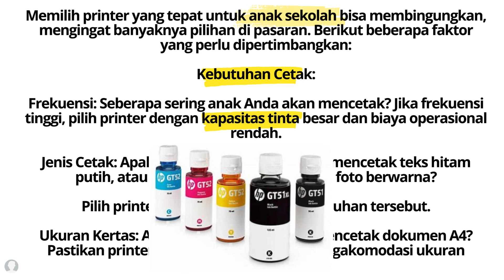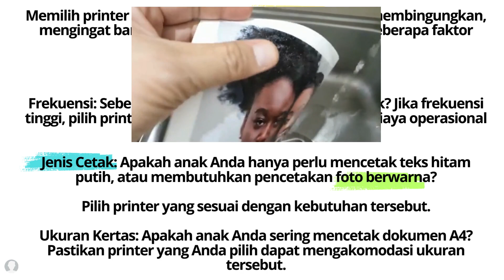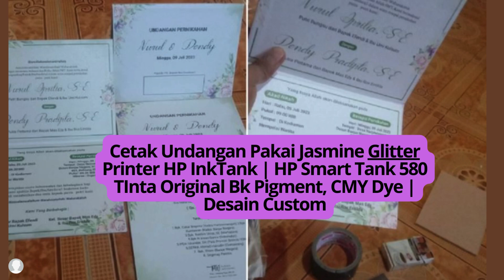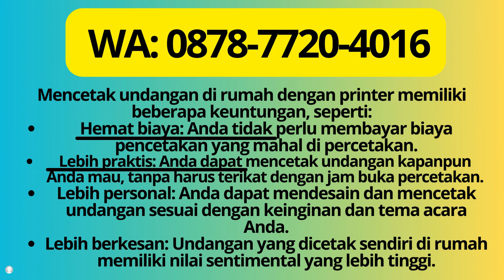WA 0878 7720 4016, Jual HP Smart Tank 580 di Madiun, Jawa Timur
WA.0878 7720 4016, Jual Printer HP Smart Tank 580 di Madiun, Jawa Timur, Printer HP 580 di Madiun

Distributor Printer HP Smart Tank Madiun di Indonesia, Jual Printer HP 580 di Madiun | WA: 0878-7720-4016, Harga Printer HP 580 Smart Tank Paling murah di Nias, Jual Printer HP 580 Garansi Resmi, Agen Penjualan Printer HP Terbaik di Indonesia, jual printer HP Online di Jawa Timur

*** Memilih printer yang tepat untuk anak sekolah bisa membingungkan, mengingat banyaknya pilihan di pasaran. Berikut beberapa faktor yang perlu dipertimbangkan:

Kebutuhan Cetak:

Frekuensi: Seberapa sering anak Anda akan mencetak? Jika frekuensi tinggi, pilih printer dengan kapasitas tinta besar dan biaya operasional rendah.

Jenis Cetak: Apakah anak Anda hanya perlu mencetak teks hitam putih, atau membutuhkan pencetakan foto berwarna?

Pilih printer yang sesuai dengan kebutuhan tersebut.

Ukuran Kertas: Apakah anak Anda sering mencetak dokumen A4?
Pastikan printer yang Anda pilih dapat mengakomodasi ukuran tersebut.

Kenapa Anda Harus Membeli Printer HP di Sini?
Kami sudah lebih dari 10 tahun menggeluti bidang jasa penjualan Printer HP di Indonesia, Produk yang kami jual adalah Original Asli dan ber-Garansi Resmi HP Indonesia

Kami mempunyai Team Penjualan Distribusi dan Retail di Jakarta Bandung Semarang Yogyakarta Sumatera Surabaya Lampung Palembang Makassar Bali Kalimantan Riau dan kota lain di Seluruh Indonesia

Pembelian Barang bisa via Online Marketplace atau ke Toko Offline

Banyak testimoni dari Customer kami yang membuktikan kepuasan mereka atas layanan kami.